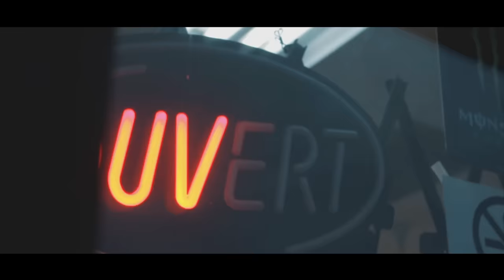ZEINA - Suburbs (Official Music Video)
Suburbs (Official Video) Prod. by Los Hendrix, Paperboy Fabe & Keith Askey

Directed by Ziad

New Music video by ZEINA performing Suburbs.

Lyrics
[Verse 1]
Everyone around me
Girls at the party
We pull up deep
Cause they can’t tell us nothin
The gang too chic so they talking about it
This ain’t my scene let me know where you’re waiting

[Pre-hook]
It wasn’t about being with somebody else
I was just locked in and working on myself
Driving in the east end coming your way
In the suburbs for the weekend at your place

[Hook]
On the highway trynna make my way to you
Baby stay up for me until I come through
I need a break from everybody actin new
You never switched up on me I rely on you [Verse 2]
I got way too much to prove em
In the stu' promise I’ll come
I know you’re getting impatient
But I do it for my day ones
And you’ll see when all is done
Imma get to your location [Pre-Hook]

[Hook]
You never switched up on me I rely on you

[Bridge]
You shouldn’t care about what they say
I can tell em all straight to they face that
I don’t need more than one in your place
You see me out and I know u feel ways
But I’m